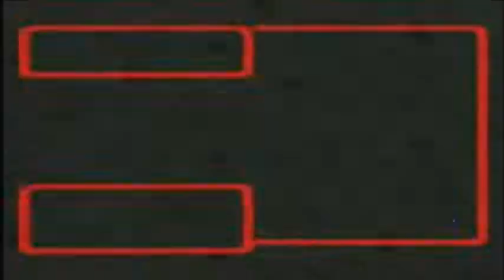Let's Play Super Mario RPG Legend of the Seven Stars: Part 27 | Half-assed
I was quite tired while recording this, so please forgive me if it kinda sucks. Regardless, I still think it's a decent episode. :]

Mario RPG copyright Nintendo/Square 1996, 2010